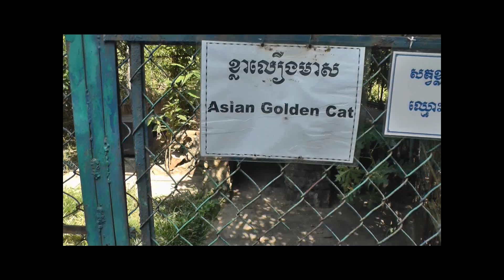Tek Chhou Zoo and Wildlife Education Park, Kampot, Cambodia, set 2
Gibbons, Leopard, Asia Golden Cat (didn't come out) Ostrich, Crocs, monkeys, deer, and more